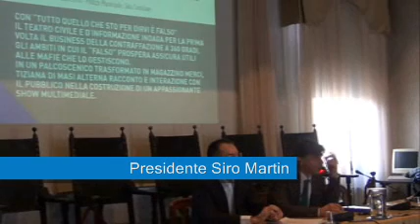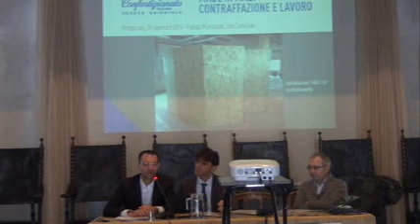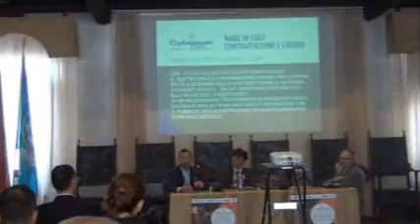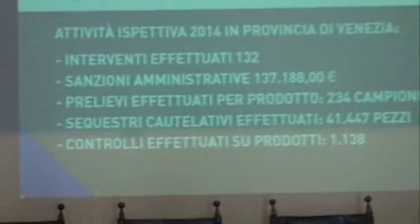Made in Italy - incontro a Portogruaro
Contraffazione e lavoro. Se ne parla all'incontro pubblico organizzato da Confartigianato Imprese Veneto Orientale sabato 29 novembre 2014 presso il Palazzo Municipale di Portogruaro.